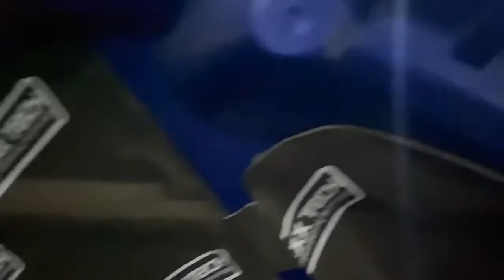Peredam Kap Mesin Premium Hanya di Carrozza Makassar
Peredam Kap Mesin Mobil.
Fungsi : Meredam Hawa Panas & Suara Bising dari Kap Mesin.
Harga perlembar Rp.200.000,-.
1 kap mesin pakai sekitar 2 lembar.
Yang mau pasang langsung aja ke :
Carrozza Variasi Mobil.
Jl Sultan Alauddin No.85,
Pa’Baeng-Baeng Makassar.
(Kiri Jalan Setelah Asrama Brimob, Sebelum Lotte Mart).
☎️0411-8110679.